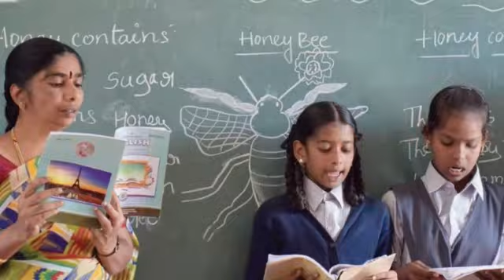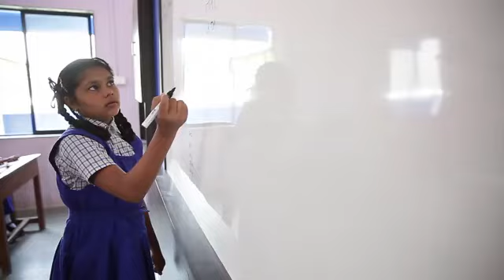27.08.2020 एकलव्य आदर्श आवासीय विद्यालय संघप्रदेश दादरा नगर हवेली तथा दमण-दीव।